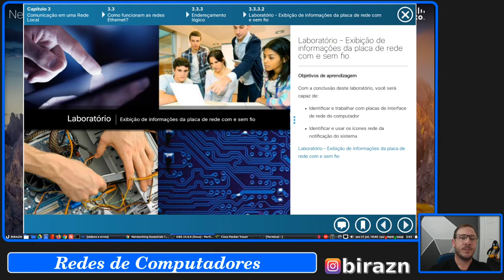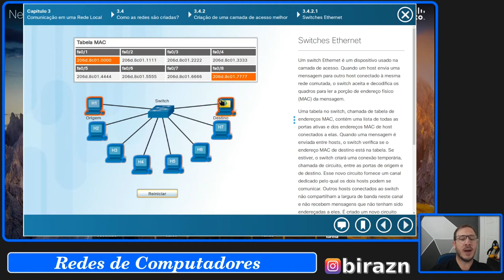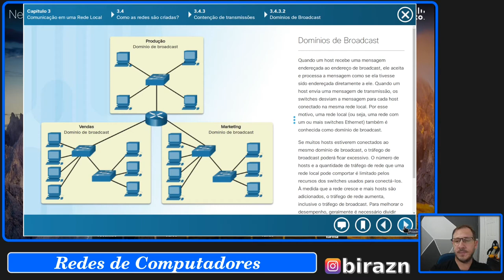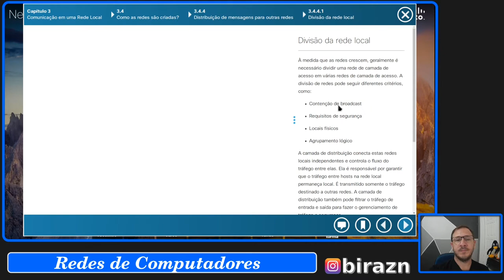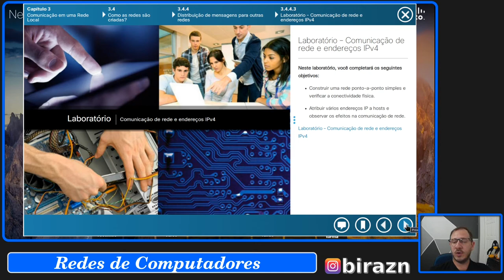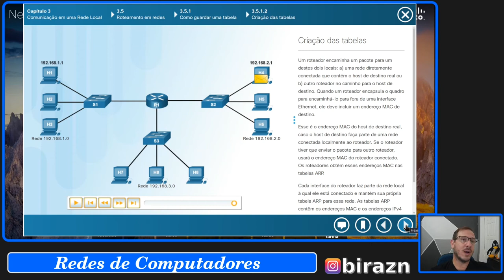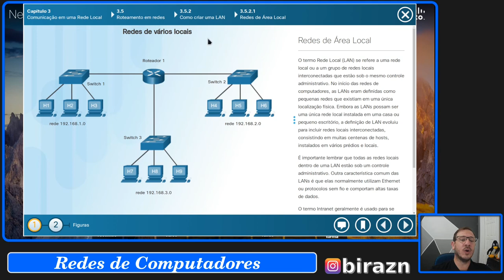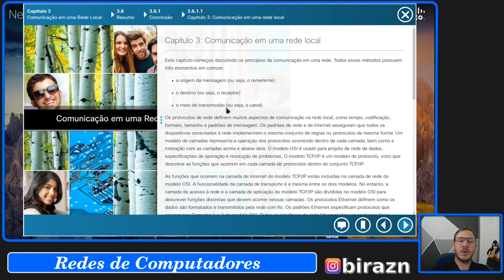Networking Essentials 1.0 - Cap 3 [PARTE 3]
Explique a importância de padrões e protocolos nas comunicações de rede.
Explicar como as camadas do modelo de protocolo representam a funcionalidade de rede.
Explicar como ocorre a comunicação em redes Ethernet.
Explique a importância de roteadores e switches em uma rede.